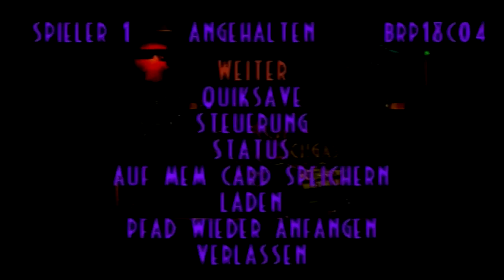Let's Play Oddworld: Abe's Exoddus [100%] #38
Tjaja... immer noch das Level der Mülltonnen.. hätte nicht gedacht, dass ich hier sooo lange verbringe..